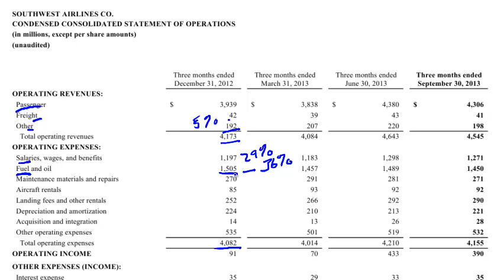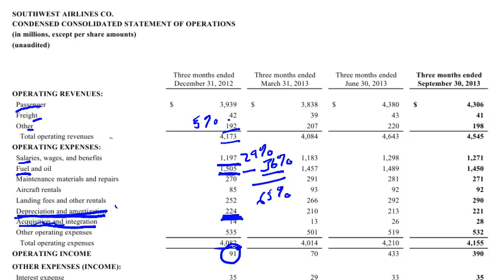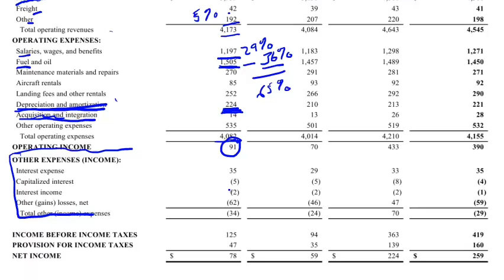Airline Income Statements - Part 3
Income statements are where you will find the profits and losses of a company.  The revenue and costs are detailed here.  In this video we will learn to do basic analysis on the drivers of financial performance.